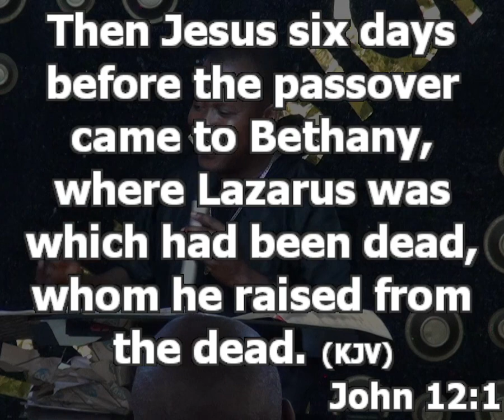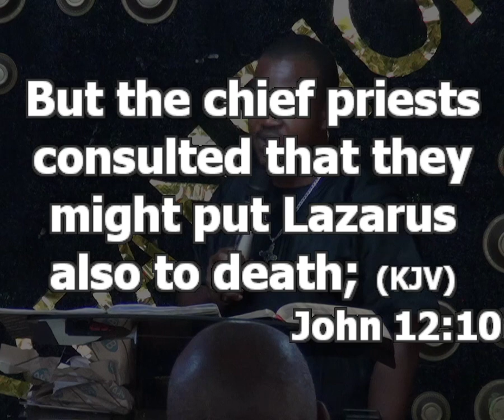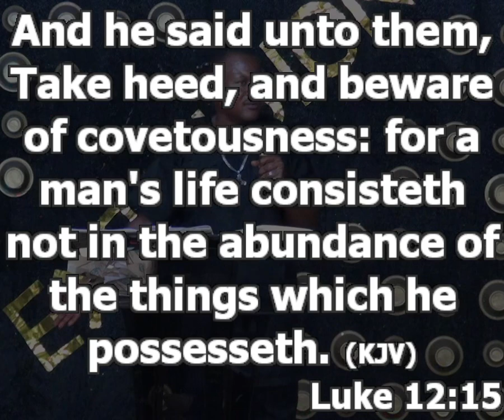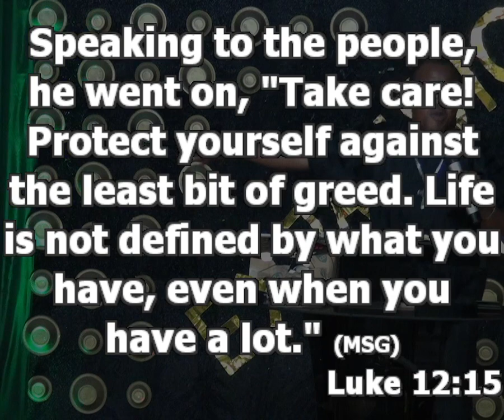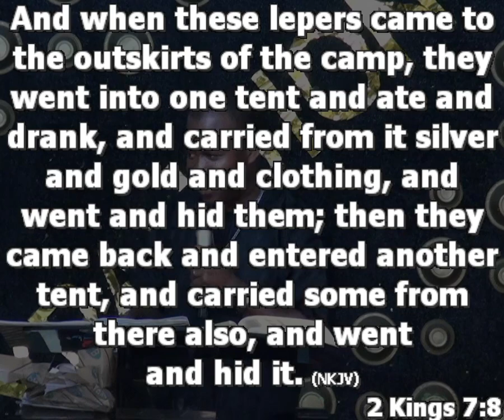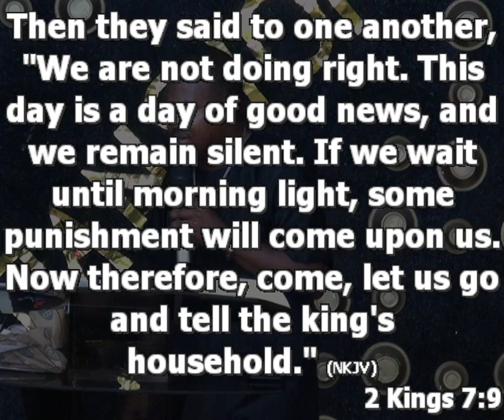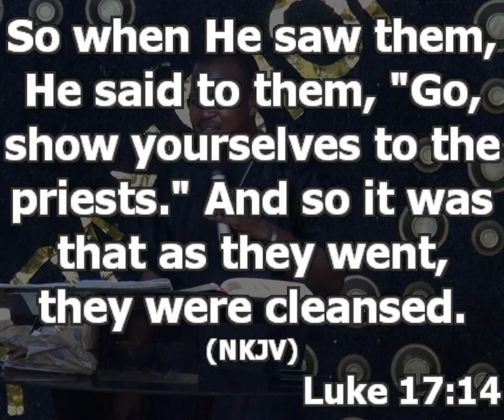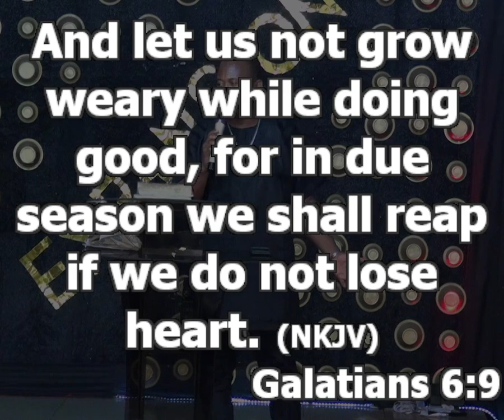Important Lessons From Palm Sunday | Pastor Princewill Afolabi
Topic: Important Lessons From Palm Sunday

Jesus received a honorable entry into Jerusalem. A lot of people gathered in other to celebrate him. They put up a supper in other to honor one man

If you’re going to enter the realm of honor, you must live a life of impact. No one who didn’t live a life of impact can enter the realm of honor. Your gateway to celebration is making impact. In life, we will be celebrated because of the impact we bring into people’s lives. Understand that life does not consist of the abundance of the things you own, but the lives of the people you have touched
Luke 12:15

How can we make impact in this present day?
1. You must first discover what you have and how you can use what you have for the purpose of God and that of humanity. There is nobody that doesn’t have anything. And having such thought is a sign that you don’t want to be of help to anyone

2. See life as being beyond “I have enough for myself”. Change your mentality. 2 Kings 7:8-9

3. Do not allow the attitude of the 9, discourage you. Pay attention to the testimony of the 1. (Luke 17:12-19) the multitude will always discourage you. Stop allowing the negativity of others to discourage you. Always remember that discouragers are the majority and encouragers are minority. Gal 6:9